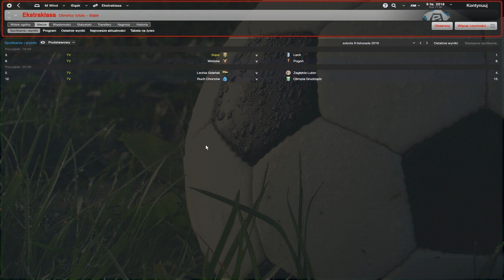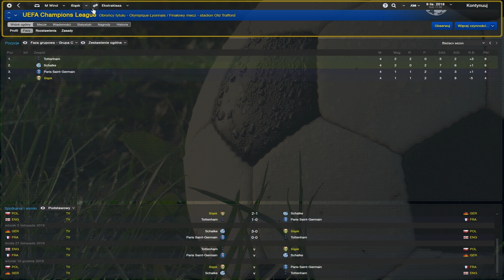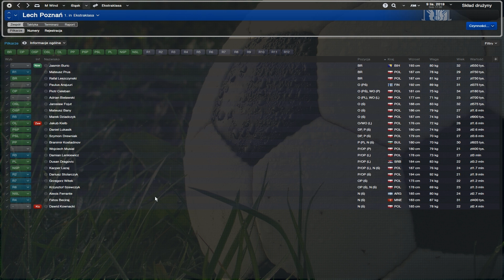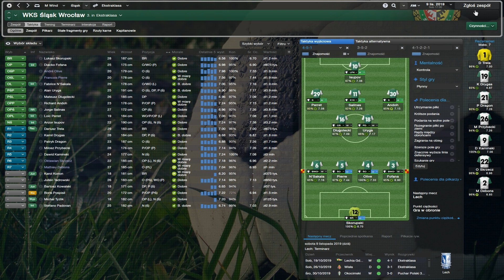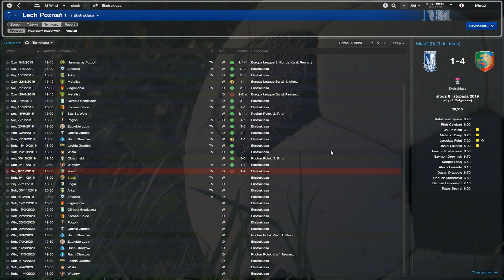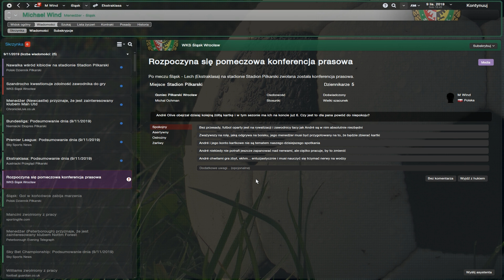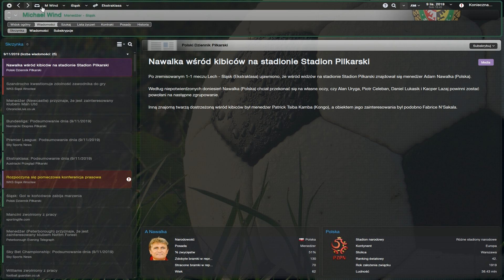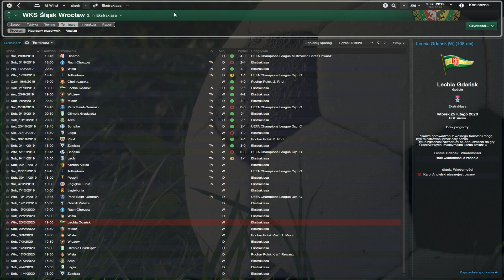Football Manager 2014 - Kariera Michaela Winda - Odc. #33 - Pościg!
Witam!

W tym odcinku w ramach 16 kolejki T-Mobile ekstraklasy podejmiemy na własnym stadionie jednego z konkurentów do tytułu w tym sezonie zespół Lecha Poznań. Przypominam, że w Poznaniu ponieśliśmy sromotną klęskę aż 0:4. Mam nadzieję, że będzie to spotkanie godne drużyn z czołówki.

Zachęcam do obejrzenia, komentowania i oceniania!

MÓJ NICK NA STAM: AlessandroGames

Mini Q&A:

Q: Jakim programem nagrywam
A: Frapsem

Q: Jakim programem renderuję
A: Camtasia studio 8

Q: Skąd ściągam logosy, kitsy, facepacki itp.

Q: Jakiej skórki używam w FM.
A: Steklo X4